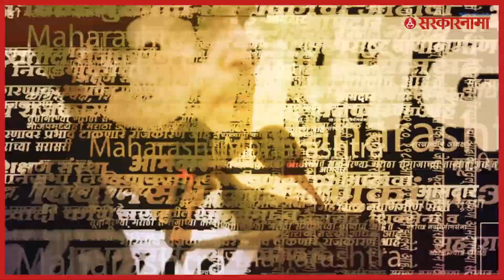Dhananjay Munde | संभाजीराजेंविषयी आम्हाला आदरच: धनंजय मुंडे | Sambhajiraje |Sarkarnama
संभाजी राजे(Sambhaji Raje) छत्रपती यांच्या विषयी आम्हाला आदर आहे. राष्ट्रवादी काँग्रेस पक्षाचे अध्यक्ष शरद पवार(Sharad Pawar) यांनी त्यांना समर्थन देण्याचे जाहीर केले होते. परंतु त्यानंतर झालेलं संपूर्ण राजकारण आपल्याला माहीतच आहे. संभाजीराजे यांनी आज माघार घेतली. याबद्दल ते स्वतःच अधिक चांगल्या पद्धतीने सांगू शकतील, असं म्हणत सामाजिक न्याय मंत्री धनंजय मुंडे(Dhananjay Munde) यांनी संभाजीराजे यांच्याबाबत जास्त भाष्य करणं टाळलं.

Dhananjay Munde News, Dhananjay Munde on Sambhajiraje chhatrapati, NCP News, sambhajiraje chhatrapati News